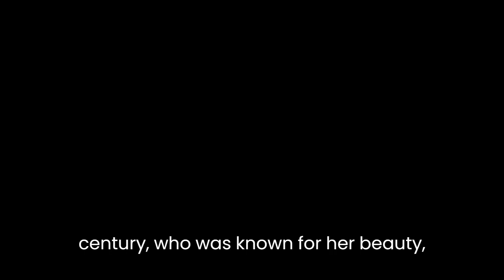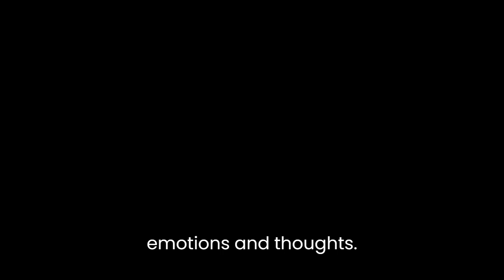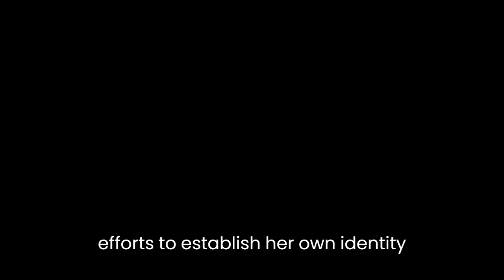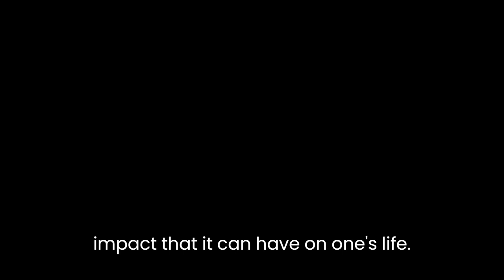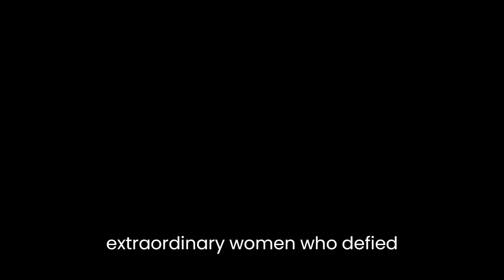"Zelda" By Nancy Milford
Nancy Milford's biographical book "Zelda" is a literary masterpiece that explores the life of Zelda Fitzgerald, the wife of the famous American author F. Scott Fitzgerald. The book is a compelling narrative that provides a deep insight into the life of one of the most remarkable women of the 20th century, who was known for her beauty, creativity, and tragic end. Through meticulous research and interviews, Milford presents a vivid portrait of Zelda that goes beyond the popular image of a flapper and a muse, to reveal a complex, talented, and troubled individual who struggled to find her place in the world.

The book is structured in a chronological order, starting with Zelda's childhood in Montgomery, Alabama, and tracing her life through her marriage to Scott Fitzgerald, her career as a writer and painter, her struggles with mental illness, and her untimely death. Milford's writing is eloquent, poignant, and at times, heartbreaking, as she brings to life Zelda's experiences, emotions, and thoughts. She uses a variety of sources, including personal letters, journals, interviews with friends and family, and historical records, to create a rich tapestry of Zelda's life and times.

One of the major themes of the book is the role of women in society during the early 20th century. Zelda grew up in a conservative Southern family that placed a high value on social status and conformity. However, she rebelled against these expectations, and her marriage to Scott Fitzgerald was a bold move that defied convention. Milford portrays Zelda as a woman ahead of her time, who challenged the patriarchal norms of her era and sought to define herself on her own terms. Zelda's artistic ambitions, her struggles with mental illness, and her efforts to establish her own identity are all examples of her quest for autonomy and self-expression.

Another important theme of the book is the relationship between Zelda and Scott Fitzgerald. Milford presents a nuanced portrait of their marriage, showing both the passion and the conflict that characterized their relationship. She depicts Scott as a brilliant but flawed man, who was often selfish and insensitive towards Zelda's needs. At the same time, she shows Zelda as a complex and multi-faceted person, who was not just a passive victim of Scott's excesses, but an active participant in their shared experiences. Milford's account of their marriage is a powerful illustration of the challenges and complexities of love, and the impact that it can have on one's life.

The book also explores the theme of mental illness, which was a central part of Zelda's life. Milford provides a sensitive and insightful portrayal of Zelda's struggles with schizophrenia, which was diagnosed when she was in her thirties. She shows how Zelda's illness affected her artistic and personal life, and how she fought to maintain her identity and dignity despite the stigma and discrimination that she faced. Milford's depiction of mental illness is compassionate and humanistic, and it highlights the importance of empathy and understanding in dealing with this complex issue.

In conclusion, "Zelda" is a remarkable book that offers a compelling and nuanced portrait of one of the most fascinating women of the 20th century. Milford's writing is both lyrical and insightful, and her research is meticulous and thorough. Through her portrayal of Zelda's life, Milford provides a powerful commentary on the themes of women's rights, love, and mental illness, which continue to resonate with readers today. The book is a must-read for anyone interested in the history of the 20th century, and in the lives of extraordinary women who defied convention and left their mark on the world.